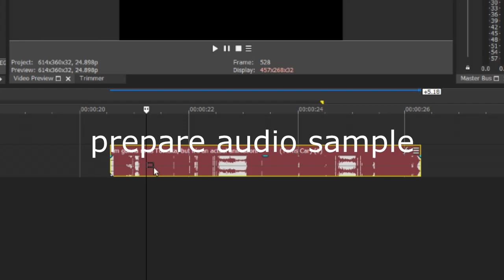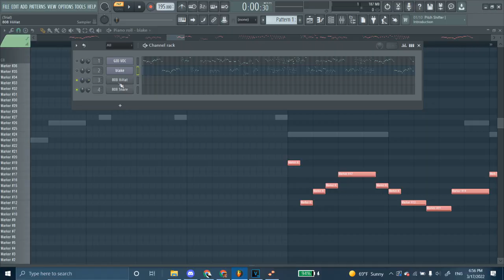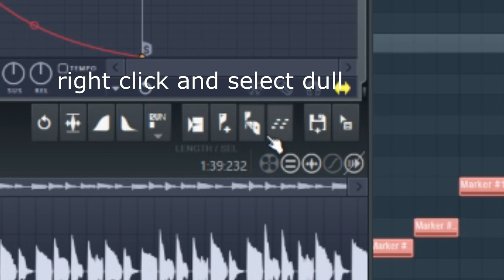using melodyne to make chromatic scales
ggtr